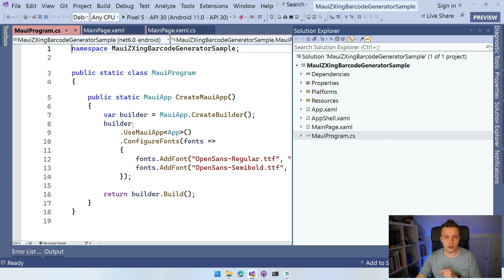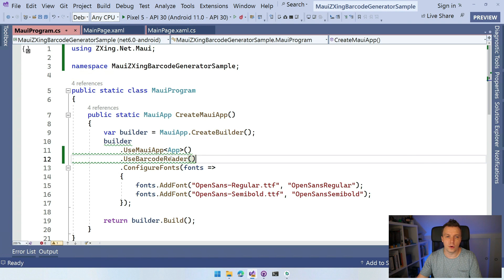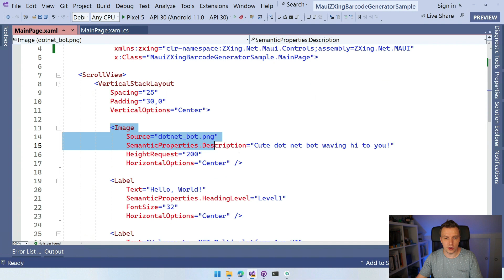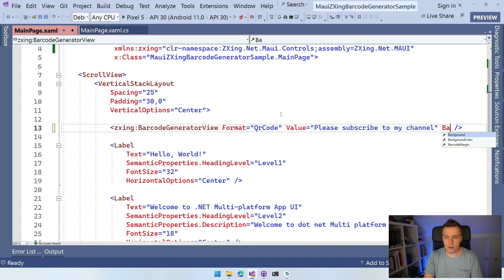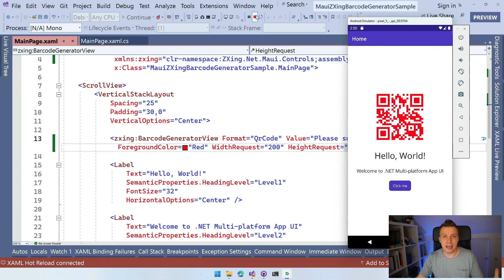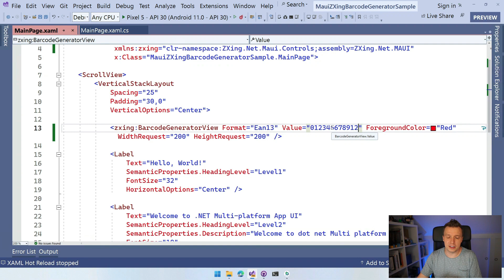Generate Barcodes in 2 Lines of Code with .NET MAUI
Generating barcodes has never been easier than with the ZXing.Net.Maui library! With just 2 lines of code you can generate QR codes and barcodes in all kinds of formats. Watch the video to learn how.

⏱ Timestamps
00:00 - .NET MAUI Barcode Generator
00:13 - Scanning Barcodes
01:03 - Install ZXing.Net.Maui NuGet Package
01:47 - Add UseBarcodeReader Init Line
02:43 - Generate Barcodes with BarcodeGeneratorView
06:08 - Learn More!